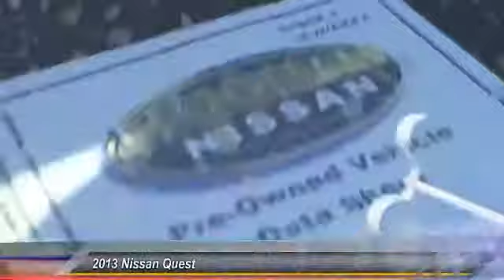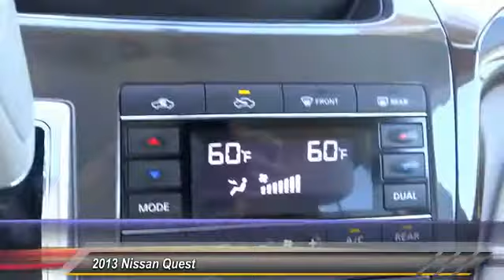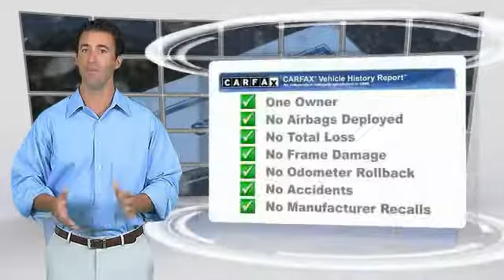2013 Nissan Quest LONG BEACH,GARDENA,DOWNEY,TORRANCE,LOS ANGELES 15N1686A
2013 Nissan Quest 4dr SV

Hooman Nissan
1800 East Spring Street

HOOMAN NISSAN PROUDLY SERVING LONG BEACH, GARDENA, DOWNEY, TORRANCE, LOS ANGELES, AND SURROUNDING SOUTHERN CALIFORNIA LOCATIONS. THIS BLACK 2013 Nissan QUEST IS EQUIPPED WITH A 3.5L DOHC 24-valve V6 engine, AUTOMATIC TRANSMISSION, AND RECEIVES AN ESTIMATED 19 City/25 Hwy MPG. 2013 Nissan QUEST 4dr SV Carfax reports ONLY 1 Owner of this Spacious 7 Seat Van! This 2013 Nissan Quest SV in Super Black is Priced VERY Special for the Internet and won??t wait you for long. Roof Rails, Privacy Glass, Fog Lights and Aluminum Alloy Wheels add style to this V6- Powered ride! Power Windows, Power Door Locks, Remote Keyless Entry, Nissan Intelligent Key with Push Button Ignition, Air Conditioning, Adjustable Front Bucket Seats with 6- Way Driver Seat, Premium Cloth, Sliding Side Doors with One-touch power operation and Driver Masters Switch, 1-piece rear power Liftgate PLUS Telescoping Steering Wheel with Mounted Cruise and Mounted Audio Controls grace this Quest. When you buy this LOW- Mileage Van with ONLY 35,177 Miles from Hooman Nissan you will receive FREE LIFETIME VIP Benefits: FREE LIFETIME OIL CHANGES, FREE CAR WASHES when Serviced with our Award Wining Service Department, FREE FLAT TIRE REPAIRS and FREE LOANER VEHICLE!!! Come See What the BUZZ is All About at HOOMAN NISSAN of LONG BEACH Stock #: 15N1686A | VIN: JN8AE2KP1D9069328 | 2013 Nissan Quest 4dr SV SECURITY SYSTEM TRACTION CONTROL POWER WINDOWS Hooman Nissan